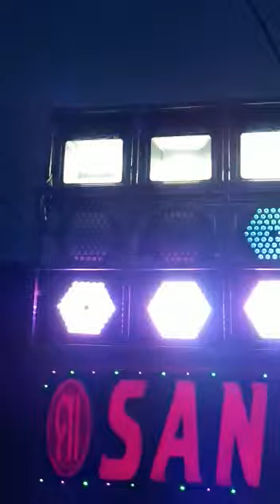Jagatpur Satabatia Ganesh vasani Maa Santoshi Musical group